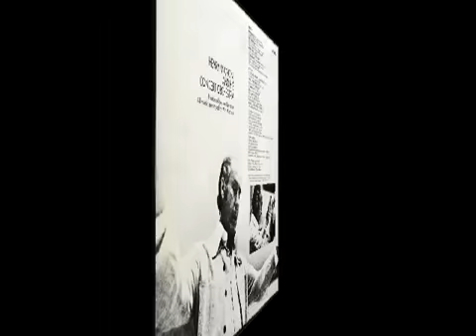Lujon - Henry Mancini - Symphonic Soul